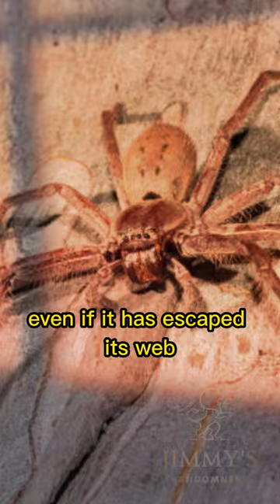Creatures101 The Giant Hunter Spider